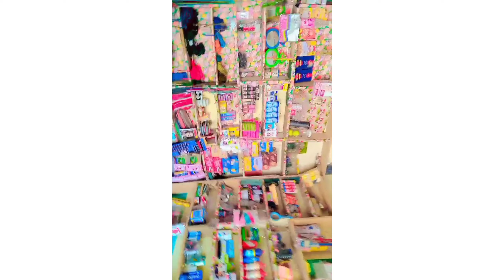Jumma Mubarak | Friday Routine Village Vlog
jumma wale din ki routine or mare village ki khubsorti dehl k ap sub ko baut acha lagy ga